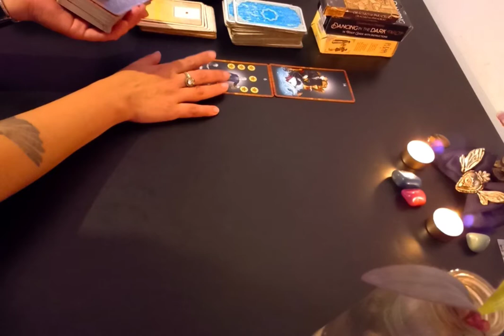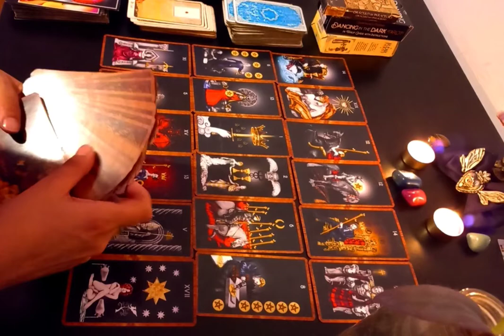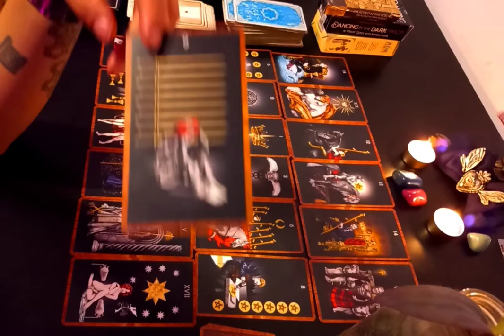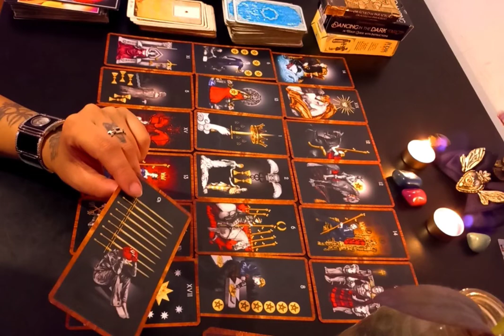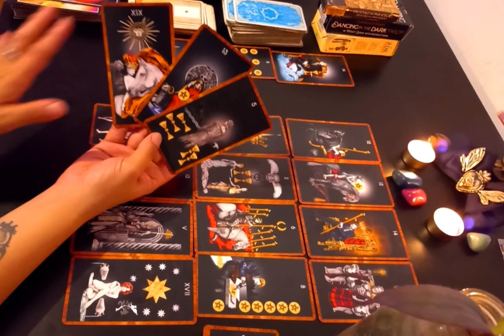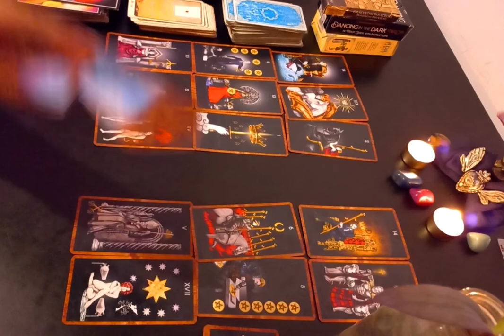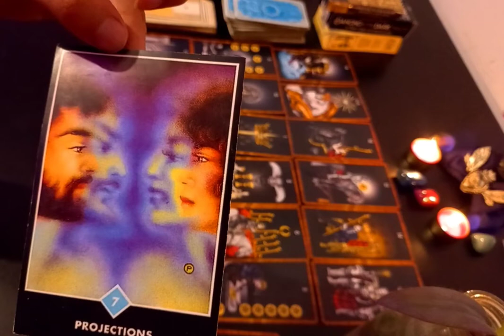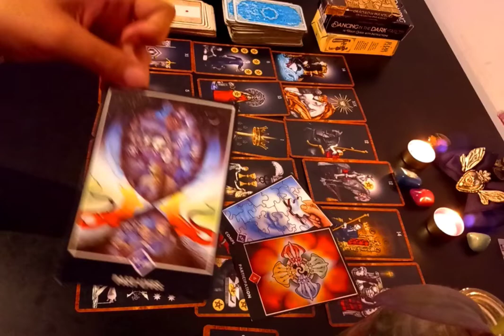🔥 LEO😯⚡ Esta lectura me volvio loca!! estas proyectandoo!! 😯😯😯